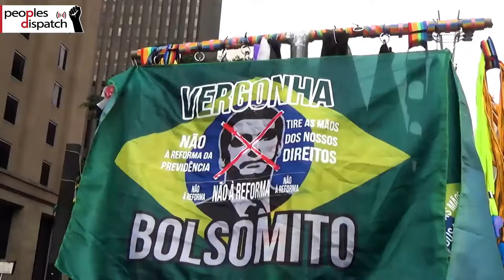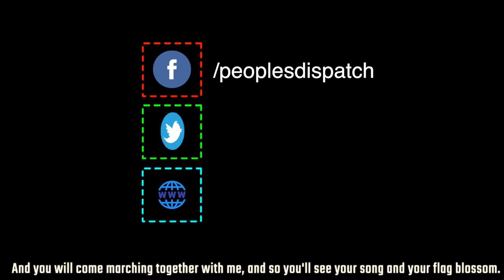Education Tsunami strikes again in Brazil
The third edition of the "Education Tsunami" (Tsunami da Educação) struck Brazil on August 13 in 211 municipalities in 26 States, as well as the Federal District. Thousands of students, teachers, trade unionists, workers, as well as activists from popular movements were out on the streets to protest the far-right Jair Bolsonaro government’s regressive pensions reforms and in defense of public education.